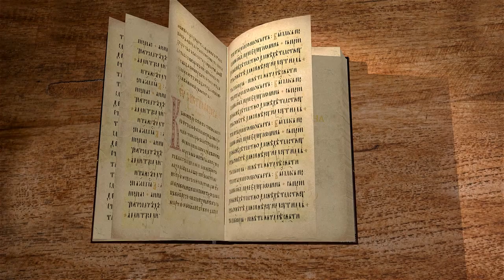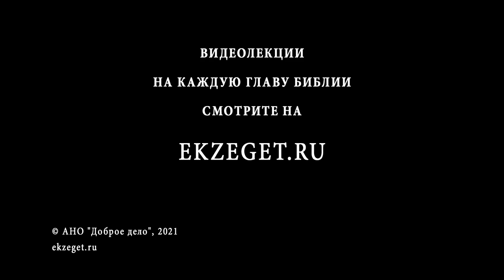Книга Иисуса Навина. Глава 23. Игумен Арсений (Соколов). Ветхий Завет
Продолжаем цикл лекций по книге Иисуса Навина. Разбираем 23 главу вместе с игуменом Арсением (Соколовым)
Увещание Иисуса Навина к народу через напоминание о милостях ему Господа и предсказание тяжких бедствий при отпадении от Господа.
Повторение увещания в кратких и сильных выражениях.